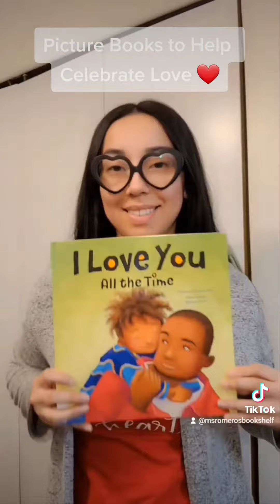Picture books to help celebrate Love and Valentine's Day ❤️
18 books to help celebrate Valentine's Day ❤️

Valenslime
✍ Written by Joy Keller
🎨 illustrated by Ashley Belote

Love in the Library
✍ Written by Maggie Tokuda-Hall
🎨 Illustrated by Yas Imamura

The Case for Loving: The Fight for Interracial Marriage
✍ Written by Selina Alko
🎨 Illustrated by Sean Qualls

L Is for Love: A Heartfelt Alphabet
✍ Written and 🎨 Illustrated by Greg Paprocki
❤️Baby Literature

I Love You Like Yellow
✍ Written by Andrea Beaty

The Boy Who Loved Everyone
✍ Written by Jane Porter
🎨 Illustrated by Maisie Paradise Shearring

✍ Written by Jenny Torres Sanchez
🎨 Illustrated by André Ceolin

Where Thuong Keeps Love
✍ Written by Thu Buu
🎨 Illustrated by Bao Luu

✍ Written by Ziggy Marley
🎨 Illustrated by Ag Jatkowska

Luna Finds Love Everywhere: A Self-Love Book for Kids
✍ Written by Shainna Ali
🎨 Illustrated by Catarina Oliveira

Count to LOVE!
✍ Written by Andrea Pinkney
🎨 Illustrated by Brian Pinkney

Love Makes a Family
✍ Written and 🎨 Illustrated by Sophie Beer
❤️Ages baby-3 years

I Love You All the Time
✍ Written by Deborah Farmer Kris
🎨 Illustrated by Jennifer Zivoin

I Love Us: A Book About Family
✍ Written by Clarion Books
🎨 Illustrated by Luisa Uribe
❤️Ages Baby-3 years

Love Is Powerful
✍ Written by Heather Dean Brewer
🎨 Illustrated by LeUyen Pham

Homemade Love
✍ Written by bell hooks
🎨 Illustrated by Shane W. Evans
❤️Ages Baby-2 years

✍ Written by Alyssa Satin Capucilli
🎨 Illustrated by Lisa Anchin

This Is Not a Valentine
✍ Written by Carter Higgins
🎨 Illustrated by Lucy Ruth Cummins